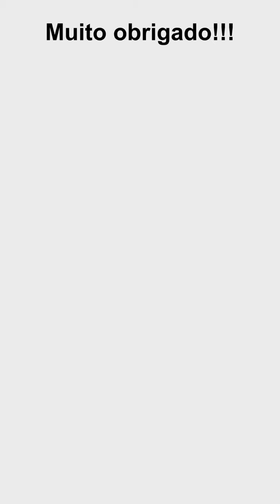Empreender em tempos de pandemia coronavírus | Prof. Dr. Ederson Porto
Prof. Dr. Ederson Porto | Empreender em tempos de pandemia coronavírus | 1ª Live Insta Quarentena

Empreender em tempos de pandemia coronavírus

1ª Live Instagram Quarentena, 25/3/2020

*Prof. Dr. Ederson Porto (Direito, UNISINOS).

*Prof. Dr. Leandro Cordioli (Direito, ULBRA).